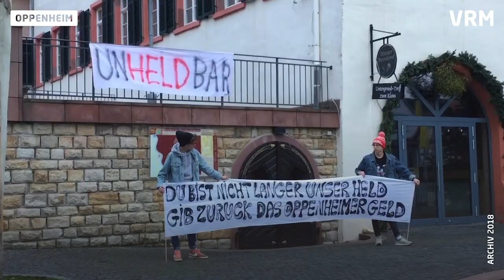Rückblick auf Demonstrationen gegen Marcus Held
Vor einem Jahr hat Winzer Axel Dahlem die erste Montagsdemonstration gegen Stadtbürgermeister Marcus Held ins Leben gerufen. Heute blickt er auf die Zeit zurück.